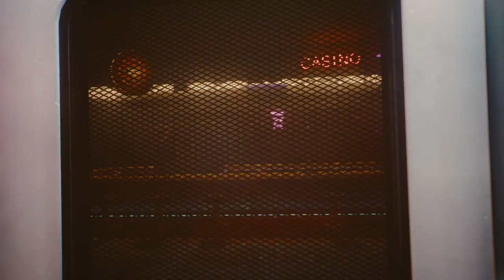Cyberpunk 2077: PHANTOM LIBERTY " GET IT TOGETHER " Part 196.